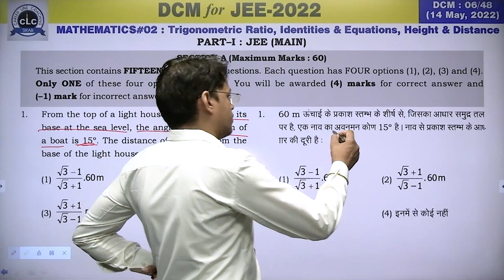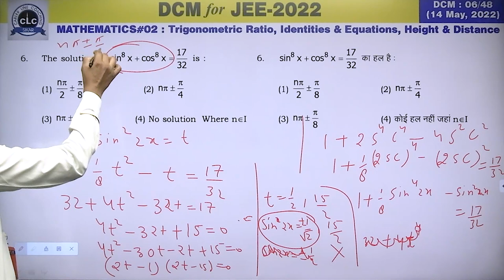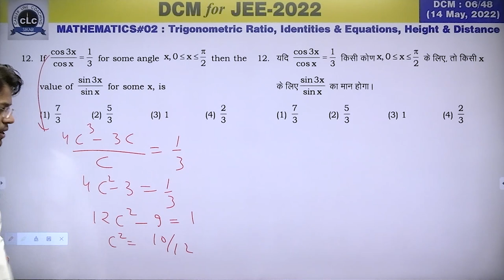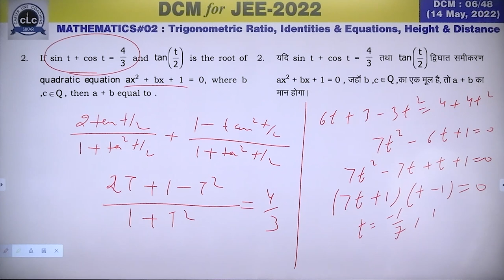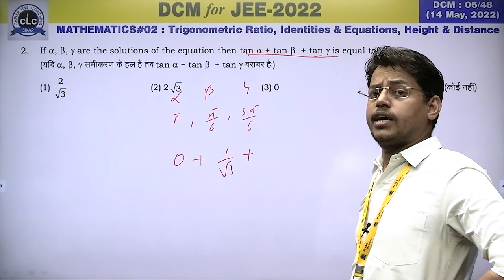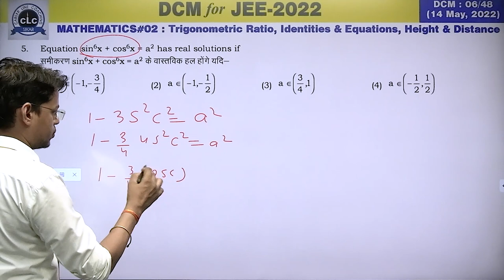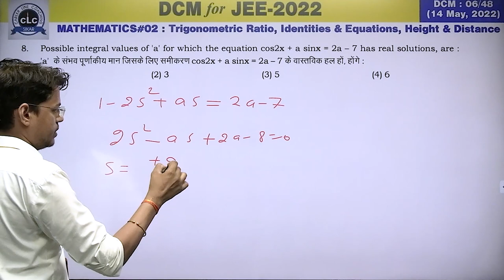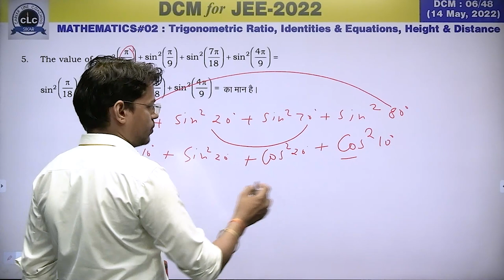DTS#06-MATH#02 || DCM Test Series || JEE-2022 || CLC